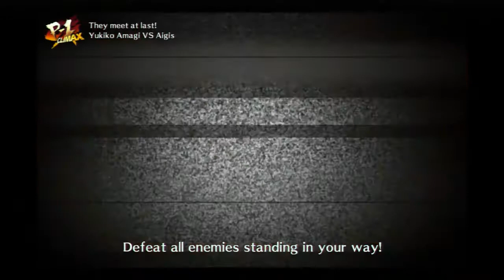Persona 4 Arena Ultimax - Arena Domination trophy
Tracks:

Darkseed - The Dark One
Grave Digger - Hell Dog